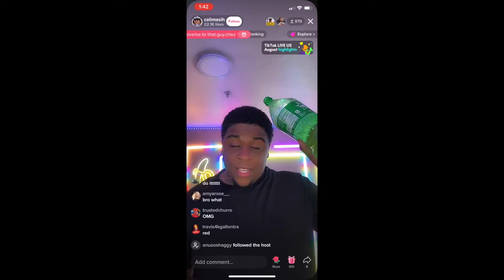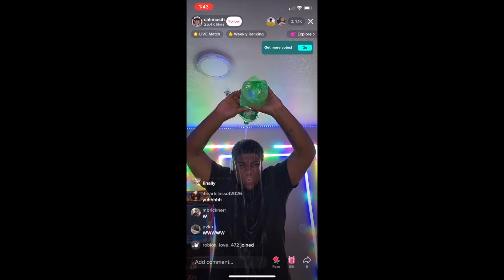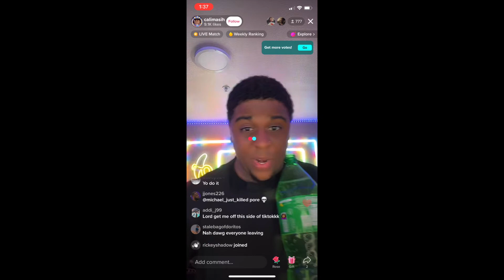DON'T JOIN MY LIVE!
WHATEVER YOU DO DON'T GO TO MY INSTAGRAM AND JOIN MY LIVE! EVERY TIME SOMEONE JOINS MY LIVE I HAVE TO EAT AN EGG ROLL WITH NO SWEET AND SOUR SAUCE!